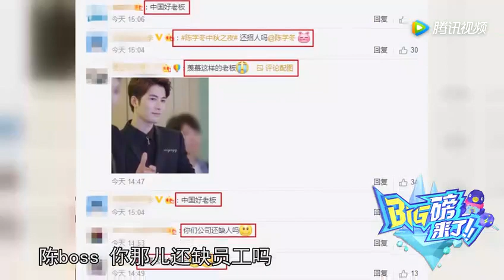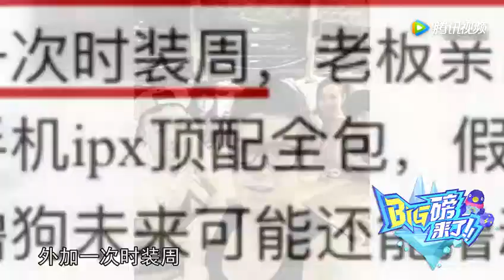向人民币玩家低头，陈学冬已经给自己的员工买iphoneX啦